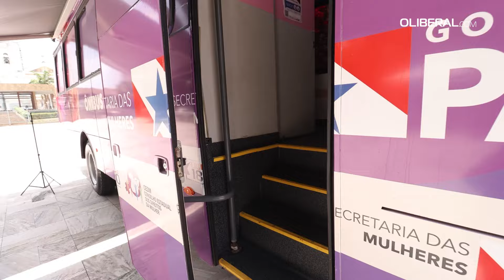Círio Solidário oferta vários serviços à população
A Diretoria da Festa de Nazaré (DFN) realiza, neste sábado (24), a primeira edição de 2024 do Círio Solidário, que vai ocorrer na Praça Santuário, em Nazaré, de 8 às 14 horas. A expectativa da DFN é realizar cerca de 600 atendimentos em diversos serviços oferecidos à população.

Os diretores da Festa de Nazaré, Roberto Damasceno e Jorge Xerfan falam sobre a programação que será realizada neste sábado (24), na Praça Santuário.

Reportagem: Dilson Pimentel
Imagens: Igor Mota
Edição: Lucas Melo